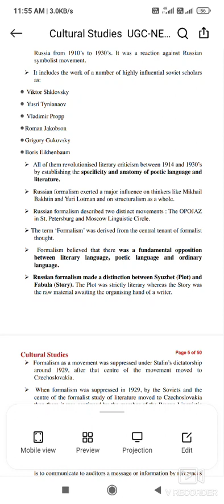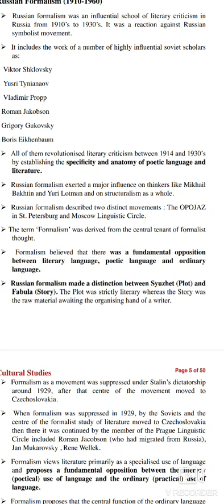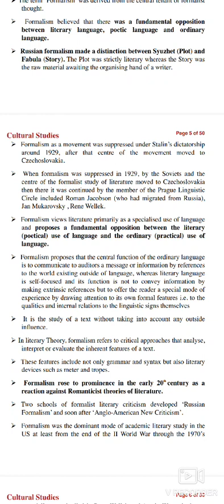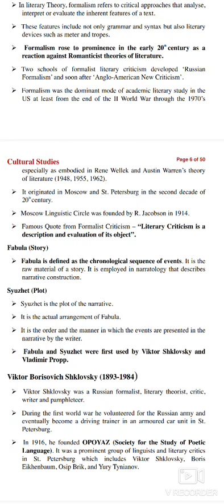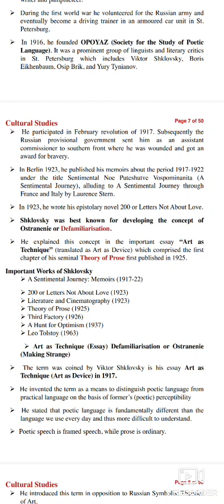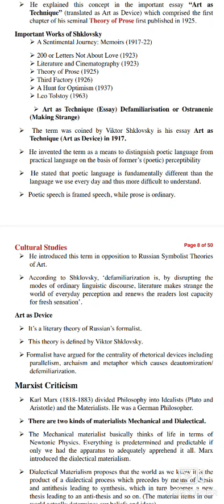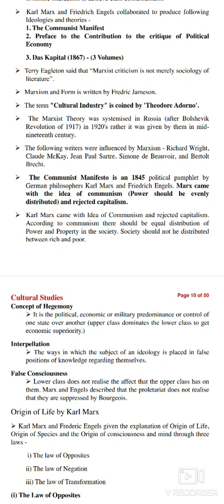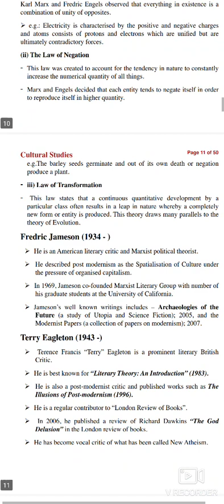Russian Formalism and Marxist Criticism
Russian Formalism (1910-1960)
! Russian formalism was an influential school of literary criticism in
Russia from 1910’s to 1930’s. It was a reaction against Russian
symbolist movement.
! It includes the work of a number of highly influential soviet scholars
as:
Viktor Shklovsky
Yusri Tynianaov
Vladimir Propp
Roman Jakobson
Grigory Gukovsky
Boris Eikhenbaum